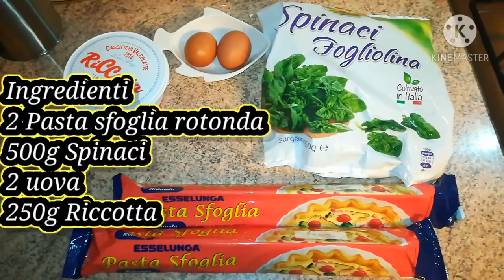Torta di spinaciطورطه السبانخ وجبه خفيفة سريعه وصحيه للعشاء 🥟بأربع مكونات فقط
المكونات
2عجين مورق
500غ سبانخ
2بيض
250غ جبن الريكوطا